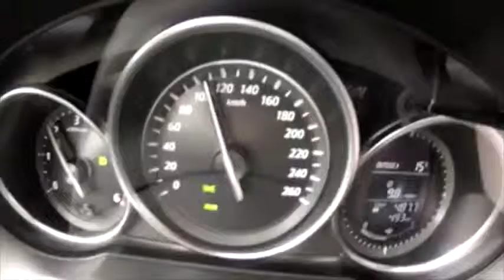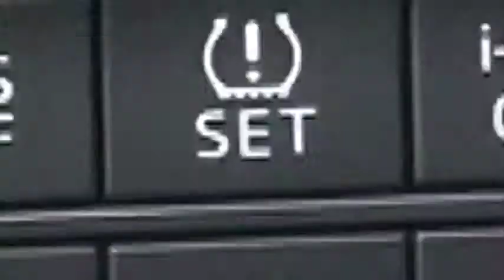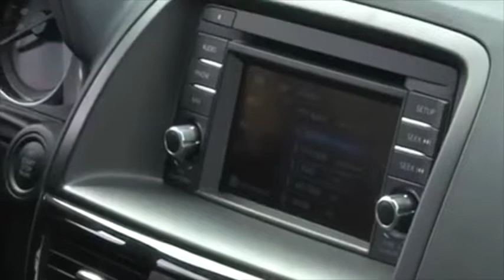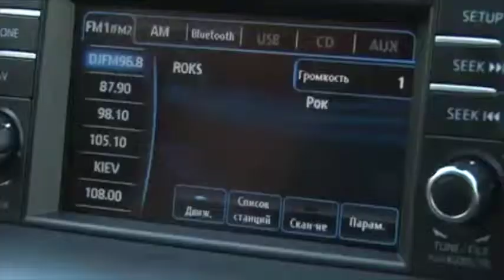Mazda CX-5 - тест-драйв Motor TV 2014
Татьяна Кравцова, автор и ведущая программы "Мотор-ТВ", провела тест-драйв Mazda CX-5.